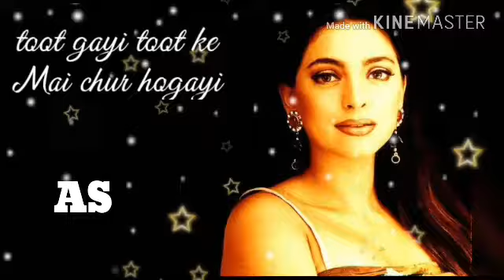Tera jadu chalgaya oh jadugar🌸🌸